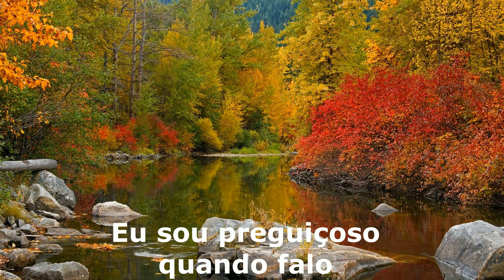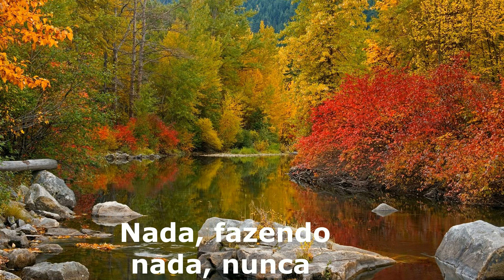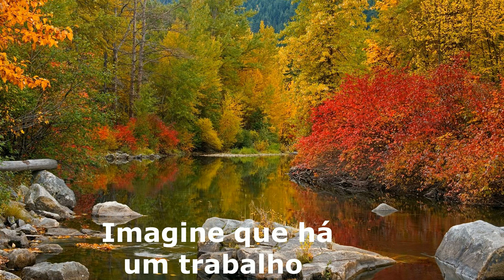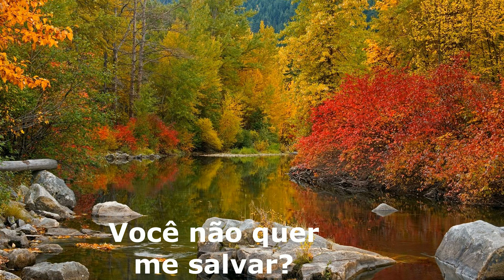X-Press 2 Ft. David Byrne - Lazy tradução